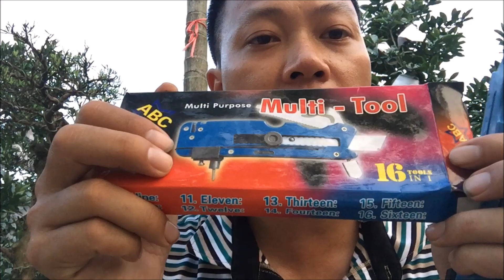Thước đo bỏ túi,rất hữu ích cho các anh đi săn tìm cây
Thước đo bỏ túi,rất hữu ích cho các anh đi săn tìm cây, kinh nghiệm của mình là trong cốp xe của các bạn nên có mấy đồ sau đây.
1 là: Kìm cắt kẽm
2 Là : kéo cắt cành
3 là Thước đo bỏ túi đa năng.

Vì nhiều lúc vì máu đi tới đâu họ nhờ cắt cây hoặc nhìn thấy vui là có đồ của mình làm luôn